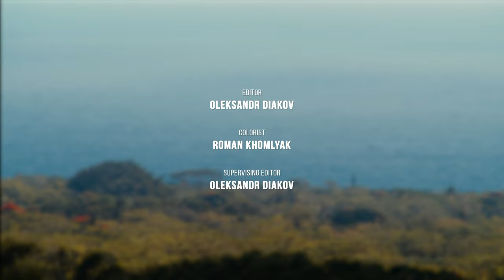Escape to Paradise: Hawaii's Stunning Sunny Day Soundscape in 4K UHD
Welcome to this stunning 4K nature soundscape video featuring the mesmerizing beauty of Hawaii's Big Island. Immerse yourself in the lush greenery of the jungle as you stand on a balcony of a forest house, gazing out at the pretty ocean in the distance. As you take in the breathtaking scenery, listen closely to the soothing sounds of the tropical island music, the gentle rustle of the wind through the trees, and the soft whispers of the waves crashing onto the shore. This Hawaii soundscape video is the perfect way to unwind, relax, and escape from the hustle and bustle of everyday life. Use it to enhance your yoga classes, massages, or spa experiences, or simply to create a peaceful atmosphere in your home.

Big Island, Hawaii is famous for its diverse and stunning natural landscapes. In fact, it is one of the few places in the world where you can experience all of Earth's climate zones in one place! From lush tropical rainforests to barren lava fields, from snow-capped mountain peaks to black sand beaches, the island offers an incredible range of natural beauty. The island is also home to some of the most unique and endangered species of plants and animals in the world, such as the Hawaiian monk seal, the hawksbill turtle, and the nene goose.

Our filmmaker Roman Khomlyak was lucky to stay at a such place during this trip. Every morning he could admire the sunrise over the jungle and the Pacific Ocean, just from his balcony. Amazing, right? So now you too can enjoy this fascinating view on your 4K Ultra HD screen! Whether you're longing for a virtual getaway or simply want to bask in the beauty of Hawaii's natural landscape, this 4K nature soundscape video is the perfect way to transport yourself to a place of calm and tranquility. So sit back, unwind, and let the soothing sounds of nature wash over you.

Video from: Big Island,
Video title: Amazing Sunny Day, Big Island, Hawaii
Time of filming: January 2023
Equipmant used: Blackmagic Pocket Cinema Camera 4K, Panasonic LUMIX G X VARIO 12-35 MM F2.8 I ASPH, Panasonic LUMIX G VARIO 100-300 MM F4. 0-5.6 lI
Video type: nature soundscape video
Producer: Roman Khomlyak, Pro Art Inc
Cinematographer: Roman KHomlyak
Editor: Oleksandr Diakov
Colorist: Roman Khomlyak
Supervising editor: Oleksandr Diakov